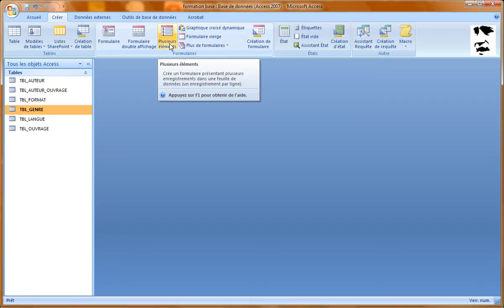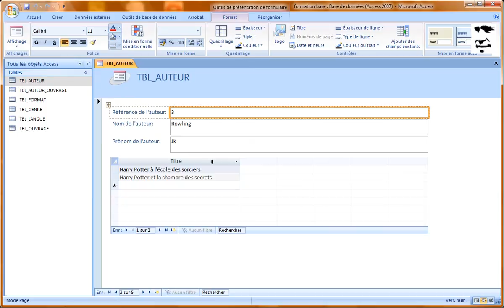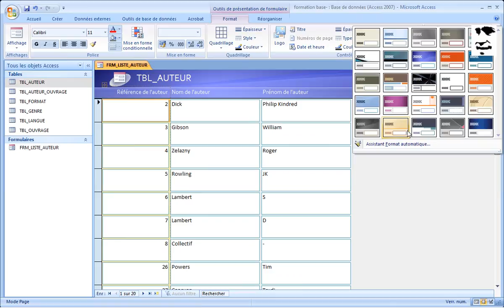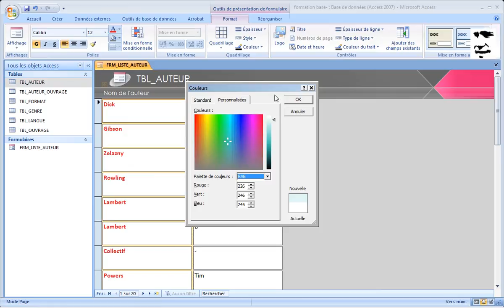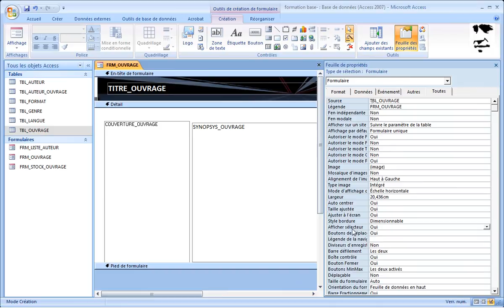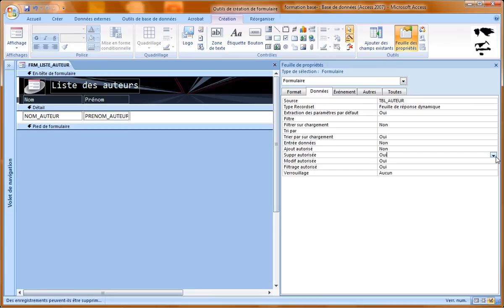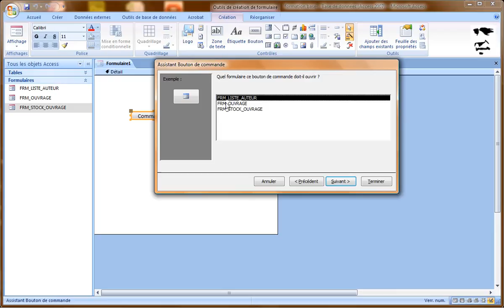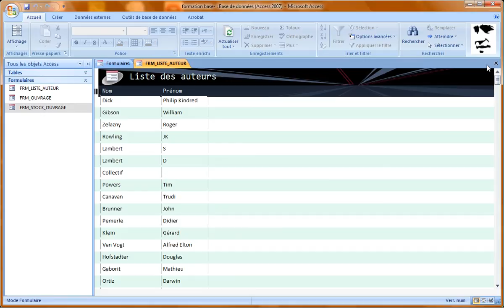Les formulaires - Formation Access Marseille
Créer des formulaires
Issu de la formation Access de Optivalys Formations à Marseille.